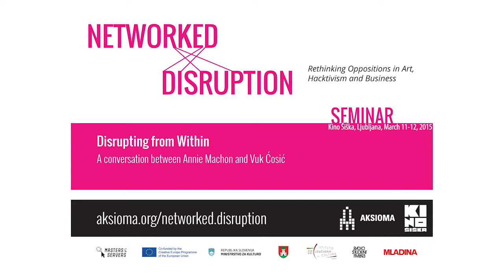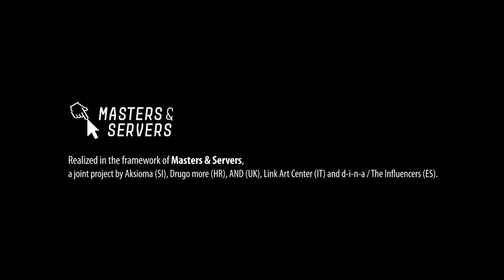Annie Machon and Vuk Ćosić: Disrupting from Within | Part 2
A presentation/conversation between Annie Machon and Vuk Ćosić at the Centre for Urban Culture Kino Šiška.

In the last session, the concept of “disruption” is taken from business contexts to the realm of surveillance systems and geopolitical forms of control. How can we apply the strategy of disruption today, in the context of increasingly invasive corporations and surveillance by government agencies, and with the threat of your every move being recorded? Inspired by whistleblowing – revealing social injustices or misconducts by corporations and governments to a wider public – disruption becomes a strategy to start “fighting” the systems we want to oppose from within, reflecting on conscious modalities of “oppositions” that come from the inside of the machine. Annie Machon, a former UK MI5 intelligence officer who left the Service to help blow the whistle on the crimes and incompetence of the British spy agencies, discusses how to empower people to act consciously in society, culture and the media environment, and become protagonists of their lives.